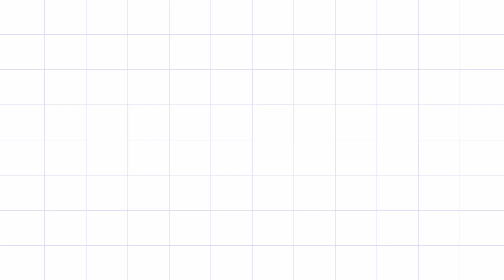Meu 9° MÊSVERSÁRIO tema pool party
🚨INFORMAÇÕES IMPORTANTES🚨